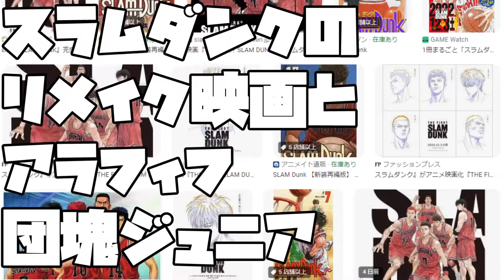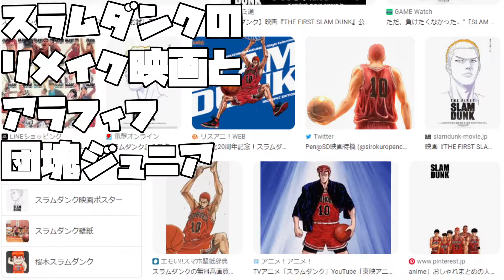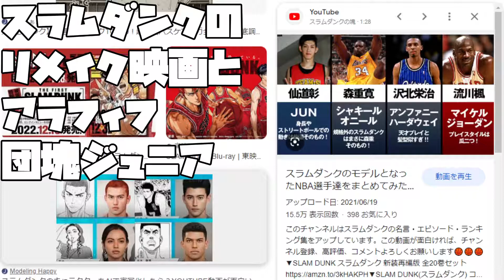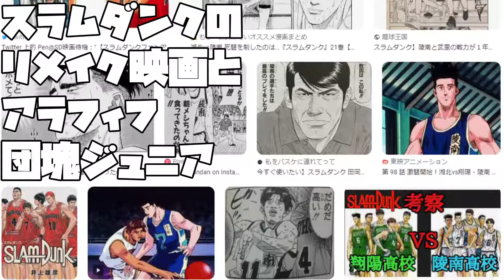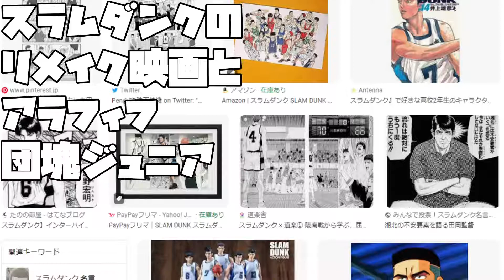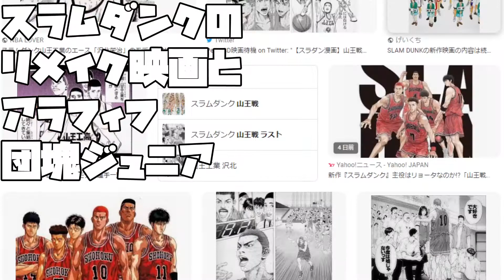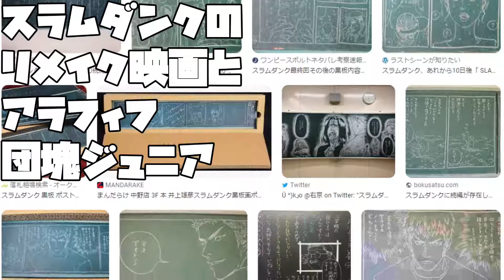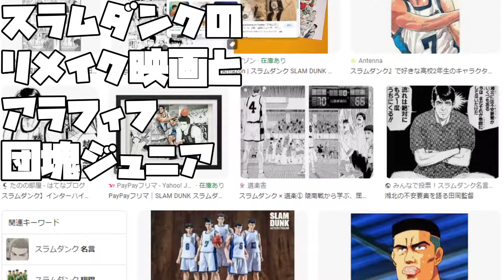【あたおかやしま】スラムダンクのリメイク映画2022とアラフィフ団塊ジュニア【 a1253】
スラムダンクの映画がやるらしく
ネットでちょっと煽ってますけど
ほとんどの人は映画やるなんて知らないと思うのと
愛のないリメイクはやめてほしいのと
団塊ジュニアが狙い撃ちされてる話

赤木剛憲役の声優の梁田清之さんが亡くなった話もありました

Slam Dunk remake movie 2022 and Arafif Boomer Jr.

灌篮高手翻拍电影 2022 和 Arafif Boomer Jr.

Ремейк фильма Slam Dunk 2022 года и Арафиф Бумер-младший.